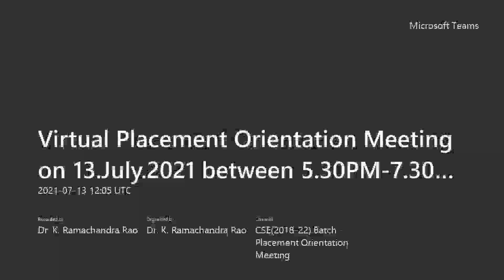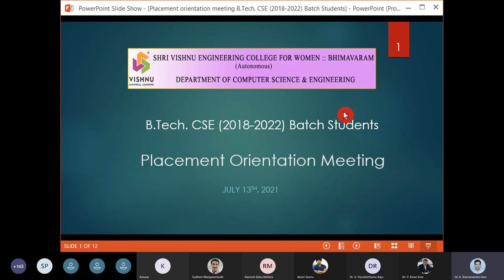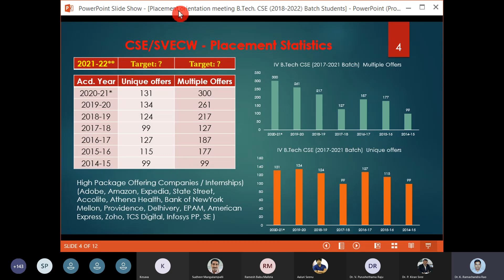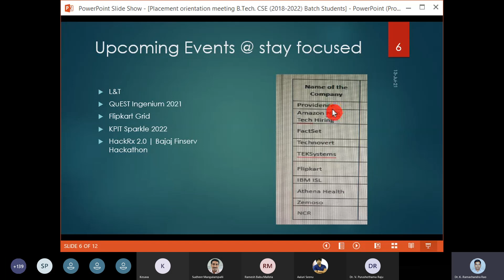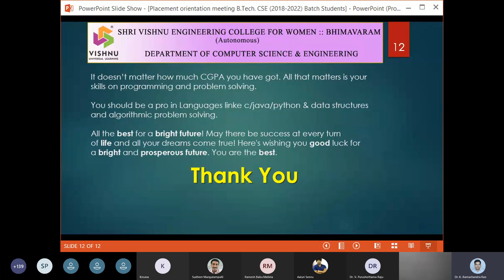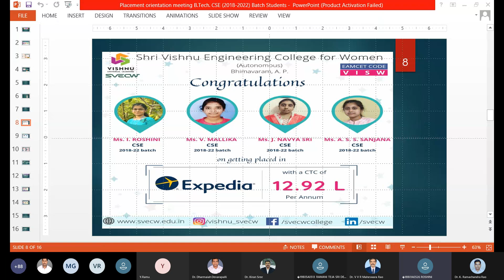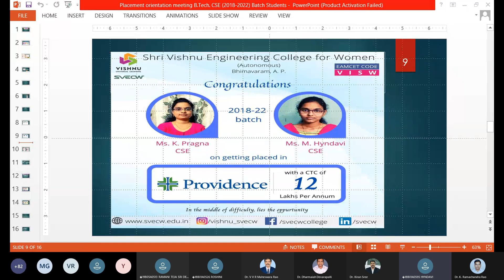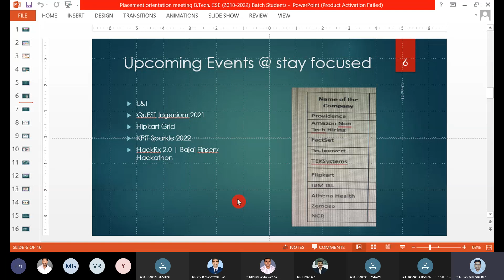Dept. of CSE/Shri Vishnu Engg. College for Women, CSE(2018-22)Batch Students, Virtual Placement Meet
Dept. of CSE/Shri Vishnu Engineering College for Women, Bhimavaram, A.P., CSE (2018-22) Batch Students, Virtual Placement Orientation Meeting @ 13.July.2021.